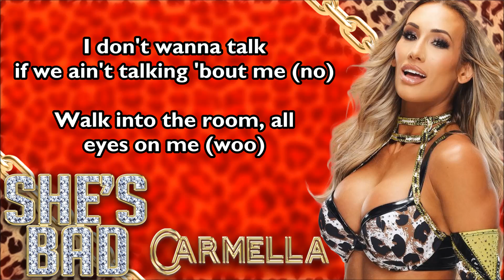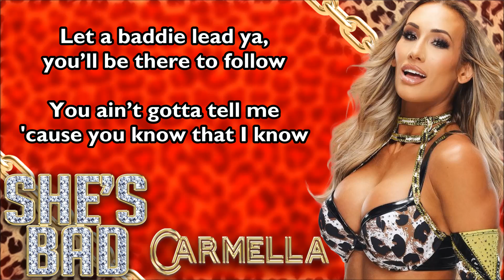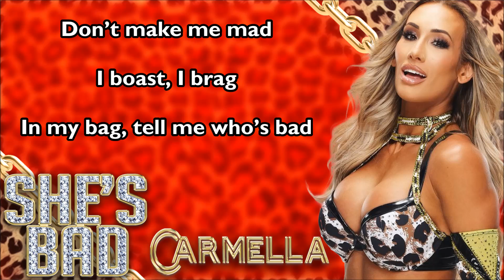Carmella WWE Theme - She's Bad (lyrics)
Lyrics for Carmella's newest WWE theme song - She's Bad, by def rebel.